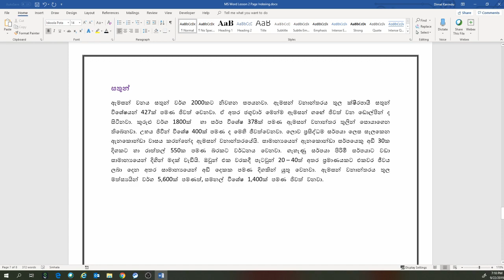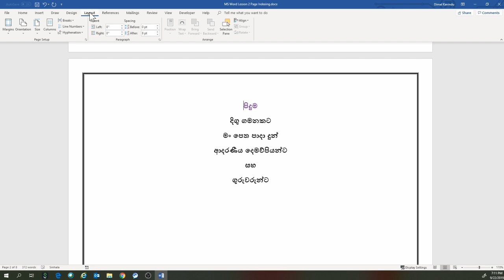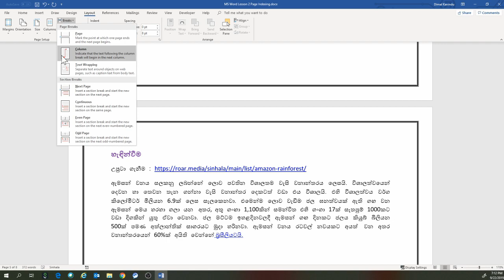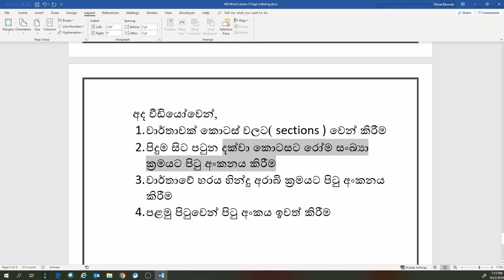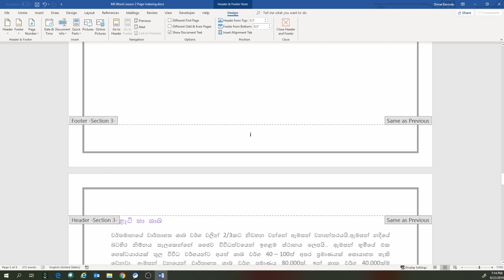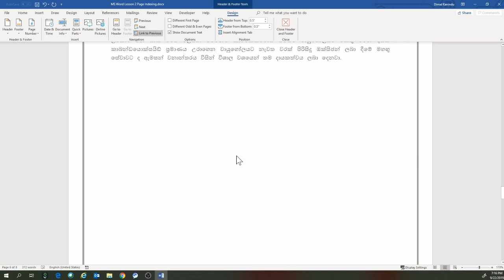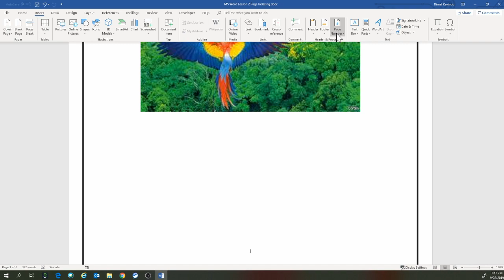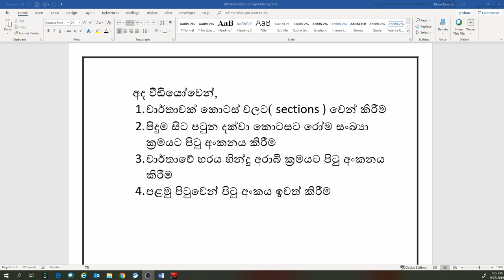Microsoft Word 2016 in Sinhala( Ep.2 ) - Adding Page Numbers to an MS Word Document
MS Word Document එකක් පිටු අංකනය කිරීම
1. වාර්තාවක් කොටස් වලට( sections ) වෙන් කිරීම
2. පිදුම සිට පටුන දක්වා කොටසට රෝම සංඛ්‍යා ක්‍රමයට පිටු අංකනය කිරීම
3. වාර්තාවේ හරය හින්දු අරාබි ක්‍රමයට පිටු අංකනය කිරීම
4. පළමු පිටුවෙන් පිටු අංකය ඉවත් කිරීම

ඔබට ජය!

Adding Page Numbers to an MS Word Document in Sinhala
1. How to add section breaks
2. Adding different number formats to different sections in the doc
3. Removing page number from the cover page

Wish luck!